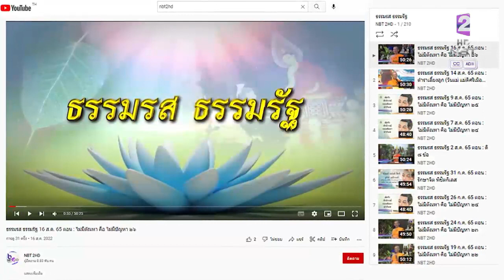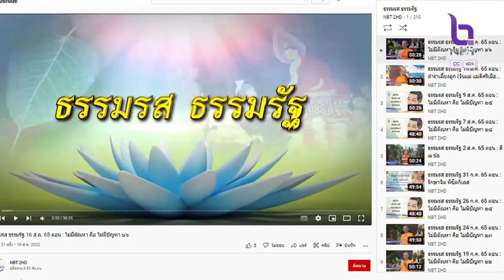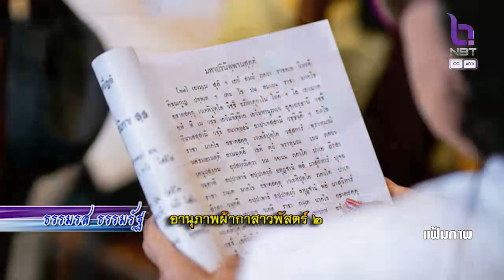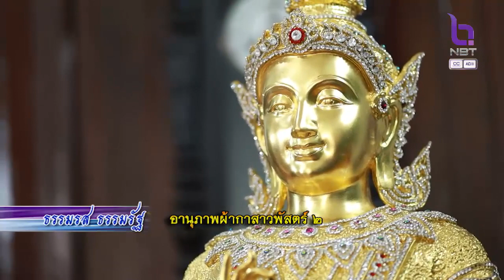ธรรมรส ธรรมรัฐ 22 ม.ค. 66 ตอน : อานุภาพผ้ากาสาวพัสตร์ ๒